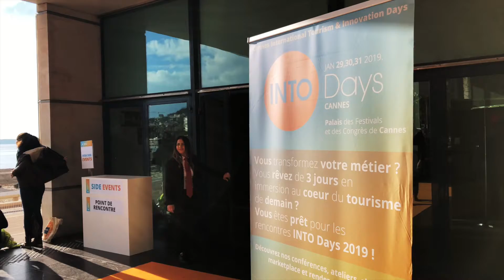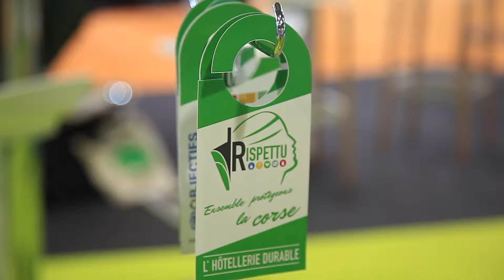Intodays Cannes vidéo générique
Intodays, Agence du Tourisme de la Corse